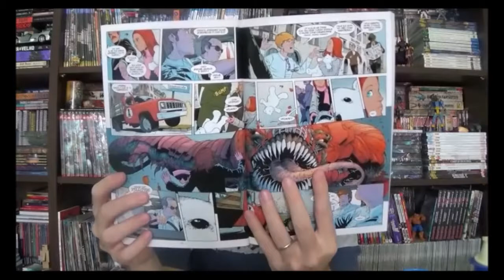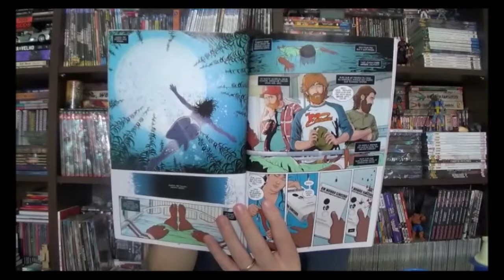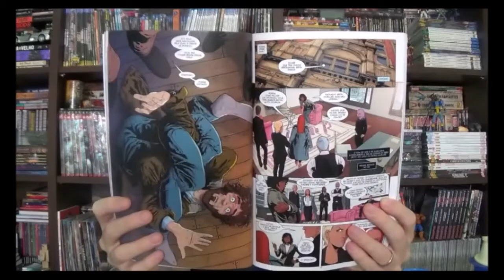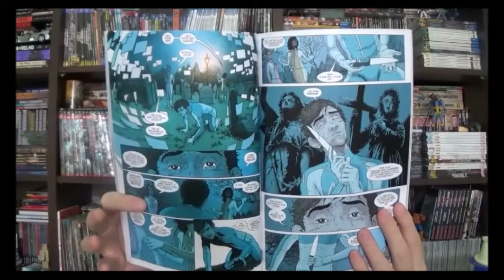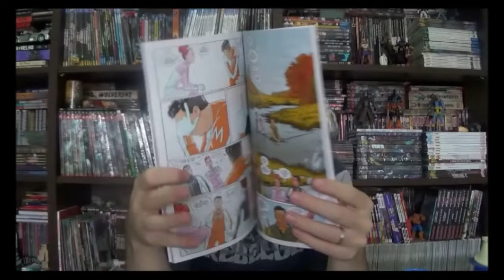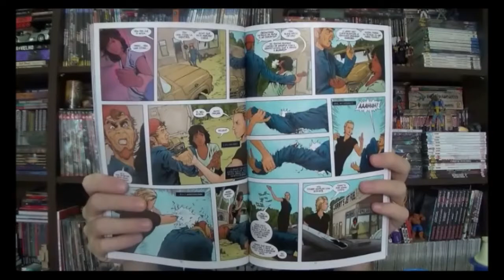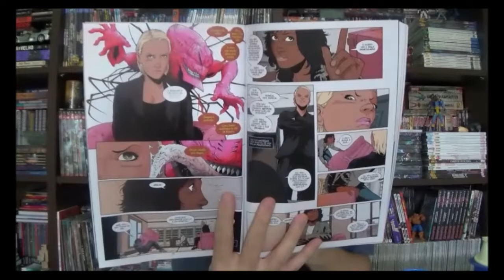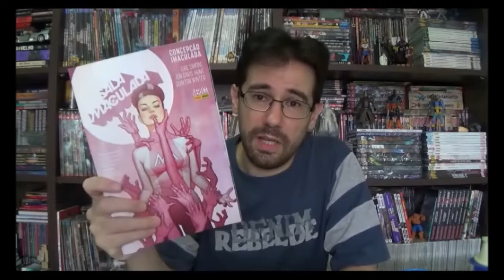Chapéu do Presto Especial - Sala Imaculada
Bem-vindos a mais um Chapéu do Presto, no episódio de hoje vamos arriscar ler mais uma publicação recente do selo Vertigo da Dc, Sala Imaculada de Gail Simone com arte de Jon Davis-Hunt e cores de Quinton Winter. Esse encadernado da Panini tem as seis primeiras edições de 18 publicadas entre 2015 e 2017 nos EUA, deve render mais dois encadernados.
⚠ Link para compras na Amazon

Campinas - SP
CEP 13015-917